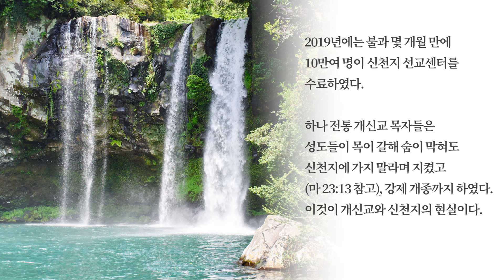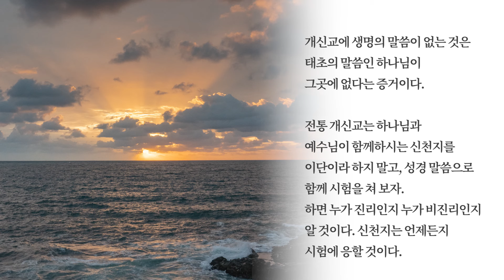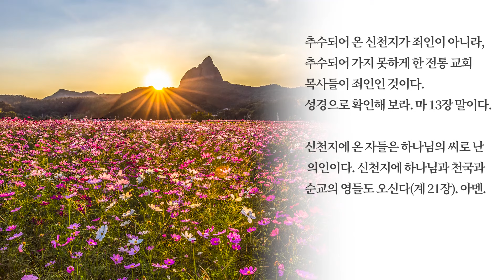[천국편지] 하나님이 봉한책을 신천지에 열어주심ㅣ신천지 예수교회